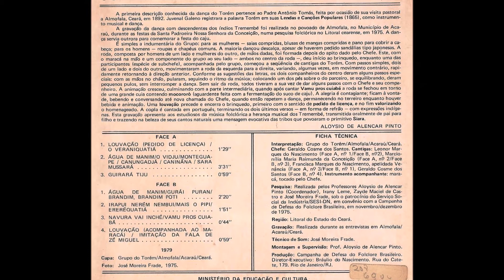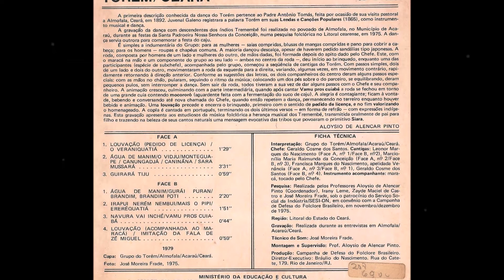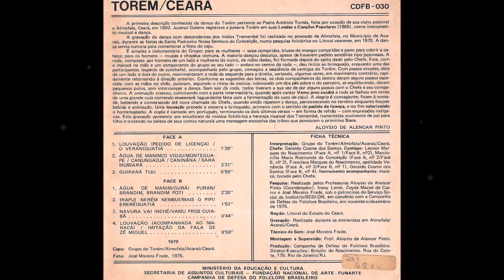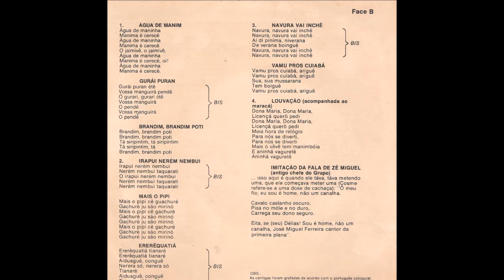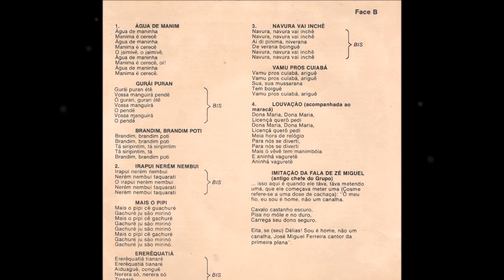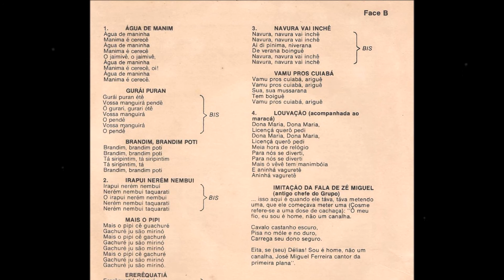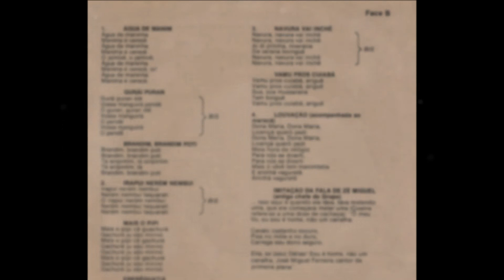Grupo do Torém de Almofala - Acaraú-Ceará - TORÉM - supervisão - Aloysio de Alencar Pinto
Grupo do Torém de Almofala - Acaraú-Ceará - TORÉM - montagem e supervisão - Aloysio de Alencar Pinto.
Álbum: Torém - Ceará - Documentário Sonoro do Folclore Brasileiro nº 30.